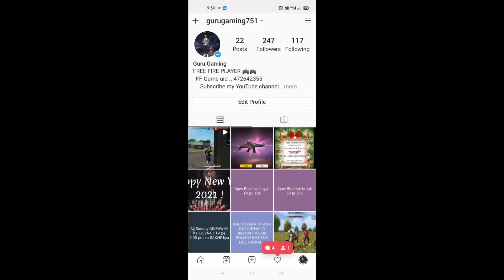Kya Mujhe Pyaar Hai| Free Fire Best Edited Beat Sync by GURU GAMING